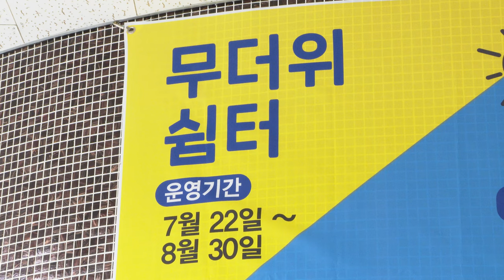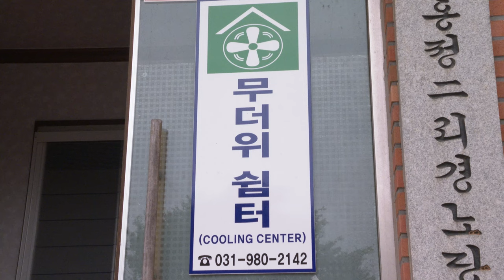[김포] 통진도서관 무더위 쉼터 운영(7.22. ~ 8.30.)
통진도서관 무더위 쉼터 운영(7월 22일부터 8월 30일까지 운영)

관내 130개소 무더위 쉼터 운영(마을회관, 노인정)
김포시 자율방재단 합동점검 완료
2018년부터 횡단보도에 그늘막 설치 운영중
폭염대비 건강관리 3대 수칙
물을 자주 마신다
시원한 온도를 유지한다
더운 낮시간에는 야외활동을 자제한다